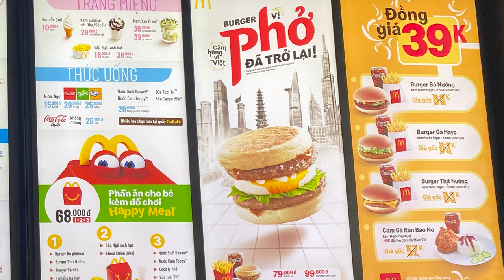アクシデント付きのベトナムのマクドナルドTOP3!!日本に無いものもあるよ！！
ベトナム7年在住の僕らがお勧めするマックのTOP3！！
日本との違いはあるのか？

Shinsuke Nakagawa(Shinsuke)
Kazuhiro Ide(Kazu)